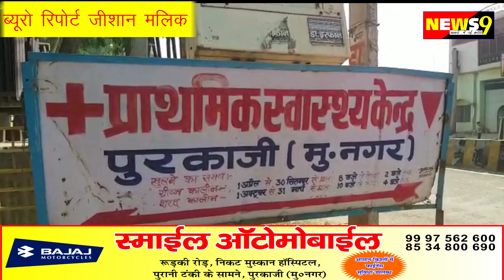24 june पुरकाजी बाईपास पर कारी नीची खाई में गिरी बच्चो समेत सात घायल